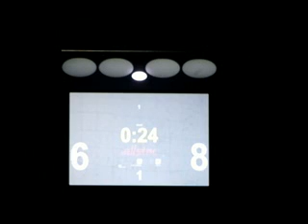FINAL SABRE FEMININO - PATTARO X LAKERBAI